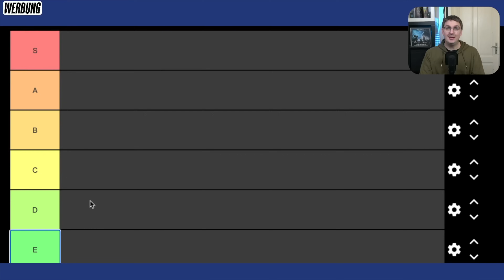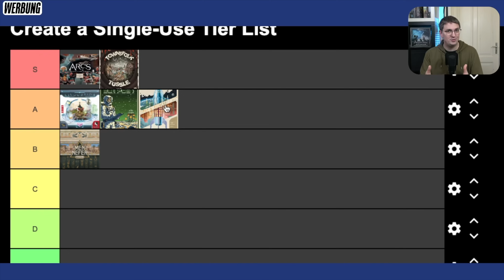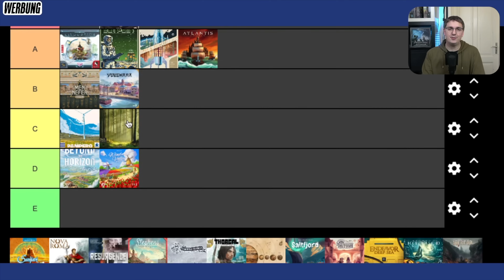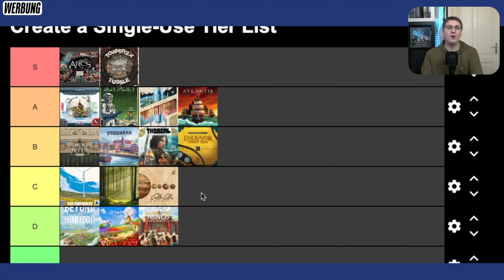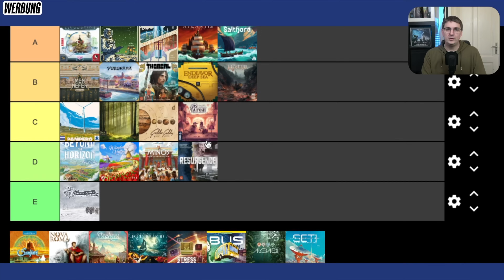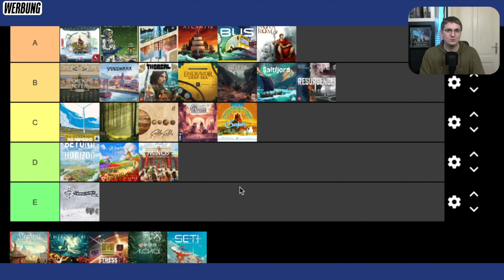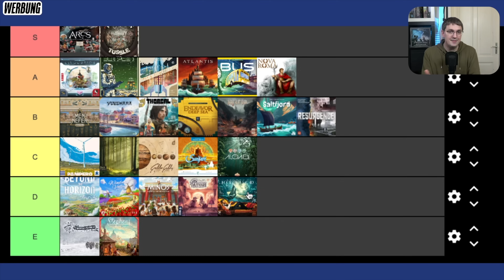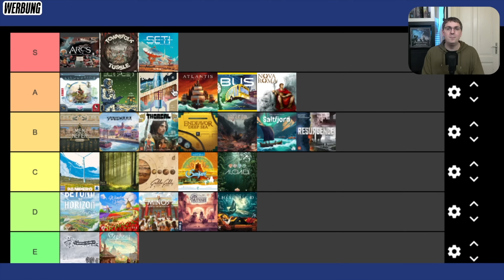Ranking der Kenner- / Expertenspiele der SPIEL 24 - Meine persönliche Einschätzung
Heute stelle ich euch mein ganz persönliches Ranking der von mir bisher gespielten Kenner- und Expertenspiele der SPIEL 24 vor. Das ganze ist als Lebendes Ranking (Living Ranking) zu sehen, welches sich durch mehr gespielte Partien jederzeit verändern kann und nicht als abschließende Liste zu sehen ist.
Das Ranking soll primär der Unterhaltung dienen und eine Diskussionsgrundlage über die genannten Spiele darstellen.

Warum steht da oben eine "Werbung"-Einblendung?
Ich bekomme für meine Rezensionen, Streams, etc. in der Regel kein Geld (wenn ist dies explizit angeben und momentan nur bei Crowdfunding-Vorschauvideos der Fall), aber die Spiele oder Spiele-Empfehlungen basieren in der Regel auf Rezensionsexemplaren und damit kann selbst eine normale, kritische Rezension als Werbung gesehen werden und ich möchte mich da einfach auf die sichere Seite begeben.

Werbung (in eigener Sache):
Der Content auf meinem Kanal besteht in der Regel aus redaktionellen Inhalten ohne Bezahlung, sofern dies nicht anders gekennzeichnet ist.

Für mich ist unerheblich woher ich ein Spiel habe, ich sage immer offen und ehrlich meine Meinung.
Bezahlter Content wird von mir immer als solcher klar erkennbar deklariert.
Die Einblendung „Werbung“ erfolgt um rechtlich auf der sicheren Seite zu sein solange die Rechtslage nicht eindeutig ist.
Sofern nicht anders gekennzeichnet wurde maximal ein Rezensionsexemplar des vorgestellten Spiels zur Verfügung gestellt und mein Beitrag soll vor allen Dingen der Meinungsbildung von euch, den Zuschauern dienen.

 Wenn ihr irgendwelche Produkte über einen der folgenden Partnerlinks kauft, erhalte ich dafür eine kleine Provision:

Kommt über einen solchen Link ein Einkauf zustande, werde ich mit einer Provision beteiligt. Für Dich entstehen dabei keine Mehrkosten. Ob, wo, wann und wie Du ein Produkt kaufst, bleibt natürlich Dir überlassen."